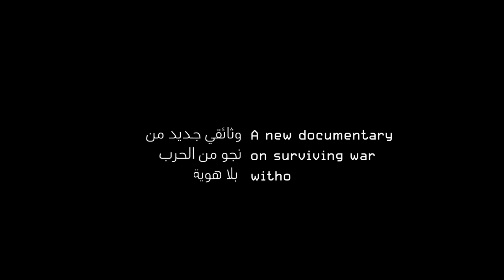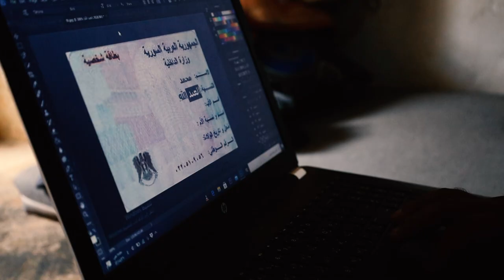FORGED TRAILER 210726 demo mix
FORGED is a documentary exposing the lack of identity for Syrians due to the conflict which affects Syrians at important moments in their lives: birth, education, marriage, and death. Without documentation, it is impossible to live full lives and we learn this through the main contributors - Haifa a pregnant mother in Lebanon, Ali a teacher in Syria, Saleh and Marwa a married couple in Syria, Qona an ageing woman in Jordan, and a forger who works to provide what the System does not - identity.

Directed by
Ali Alibrahim & Lauren Anders Brown

Produced by
Megan O'Hara

Music Composted by
Yasmine Latkowski

Martin Chappell

 هاي القصة  كيف السوريين فقدو هويتهميلي بتأثر على السوريين في لحظات مهمة خلال حياتهم:  الولادة، التعليم ، الزواج ، و الوفاة
-بدون وثيقة رسمية مش ممكن يعيشو حياة كاملة يلي نحن بناخد  منها خصائص الشخصية
هيفا ام حاملة من لبنان، علي معلم من سوريا، صالح و مروى زوجين من سوريا
كونا امراة كبيرة بالسن من الاردن، و المزور يلي يشتغل بالتزوير يلي ما بيعطي - هوية

إخراج

علي إبراهيم

لورين أندرس براون

انتاج
ميجان أوهيرا

تأليف الموسيقى
ياسمين لاتكوسكي

مهندس الصوت
مارتن كامبل